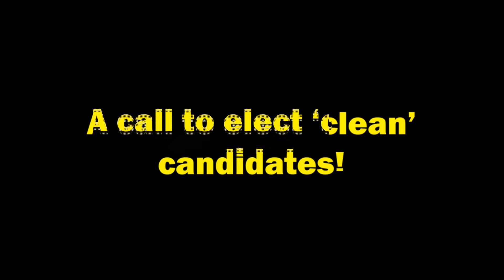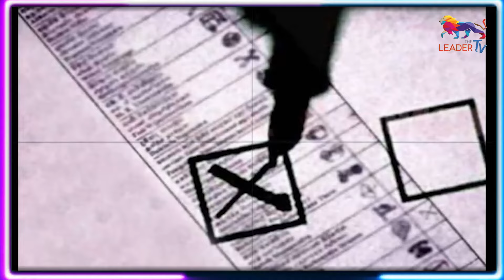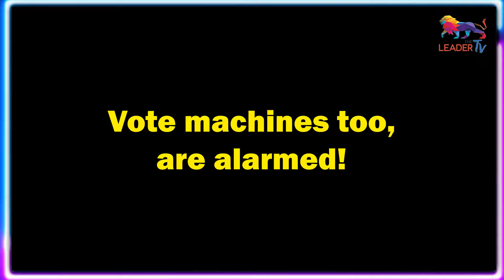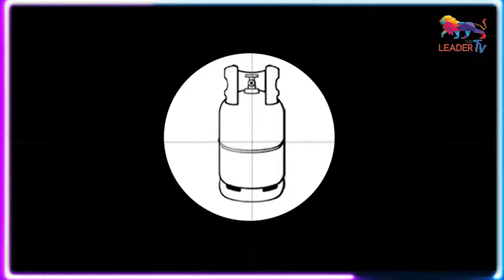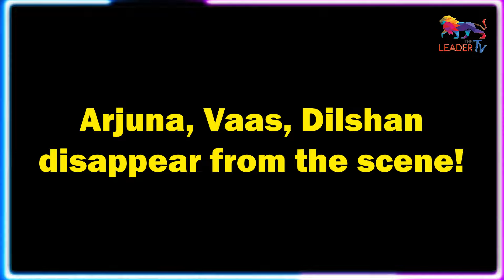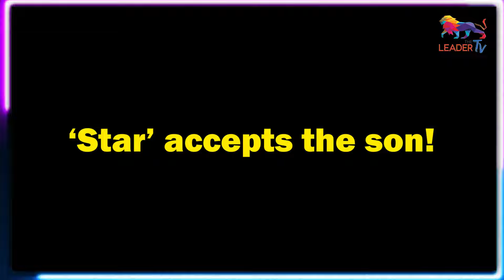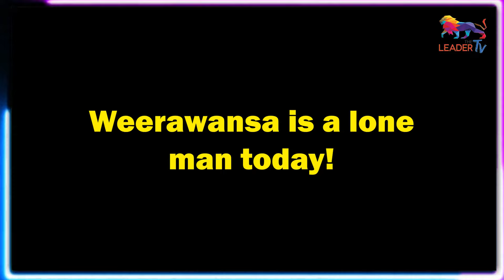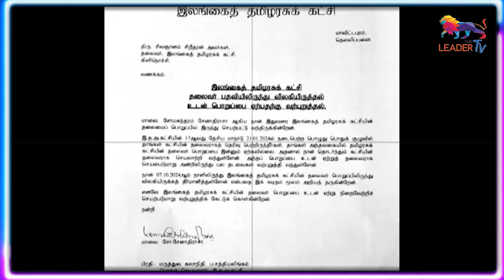SJB’s decision questioned! |A very bad miss!| The Leader TV